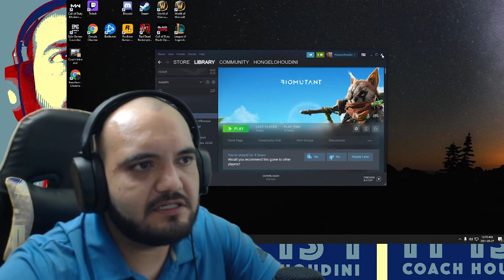The Coach Takes On: BioMutant Pt 2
The Coach dives into Bio Mutant looking to be the warrior he can be and is suppose to be!!!
the tree of life will not die under the watchful eye of the coach.

Follow The Coach On Twitter!!